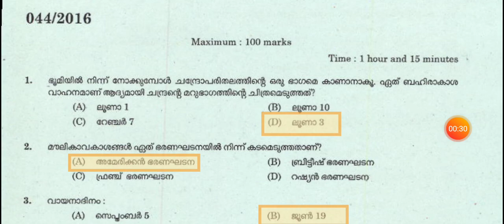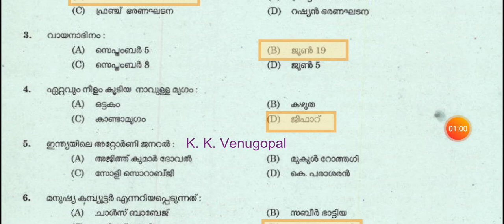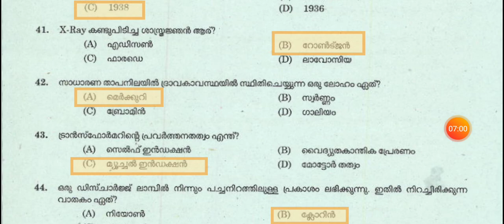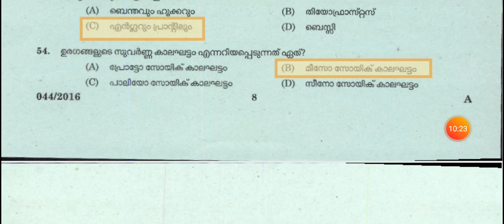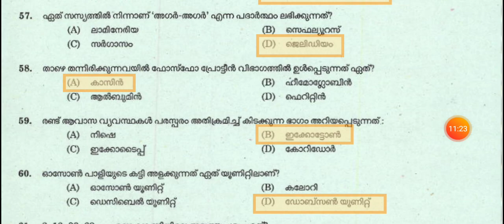LP SCHOOL ASSISTANT 044/2016|KERALA PSC PREVIOUS QUESTIONS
LP സ്കൂൾ അസിസ്റ്റന്റ് 044/2016